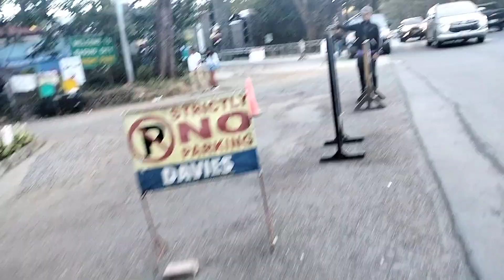THE MANSION & THE WRIGHT PARK AT BAGUIO CITY PROVINCE OF BENGUET